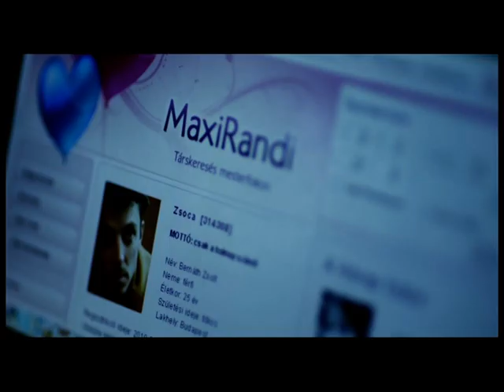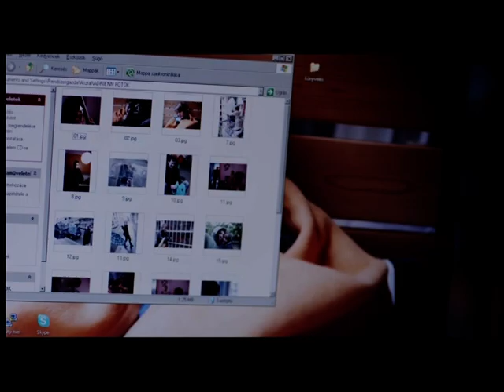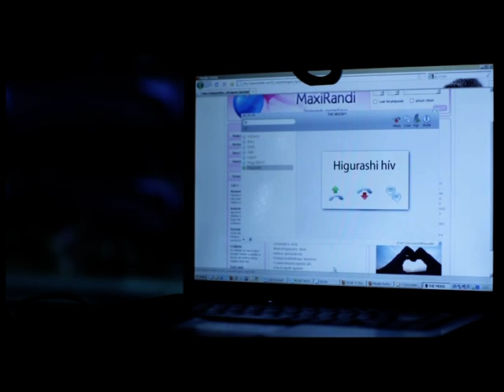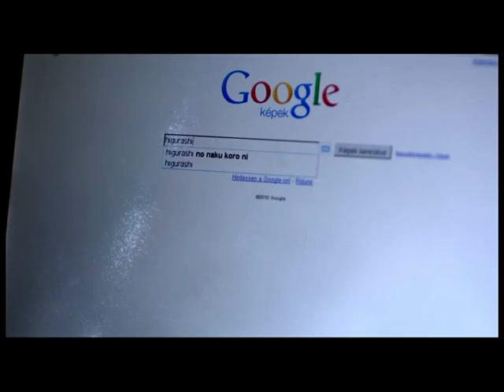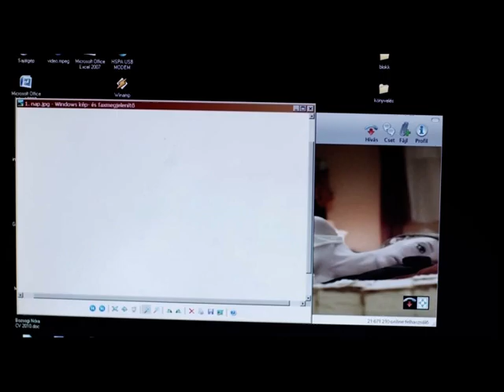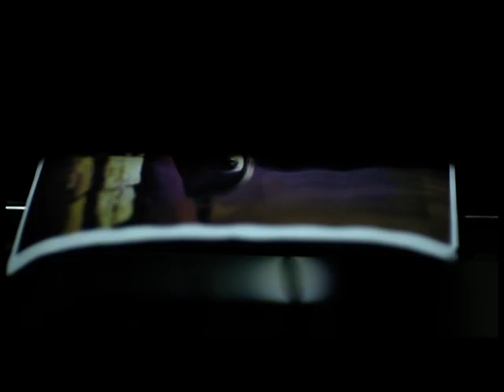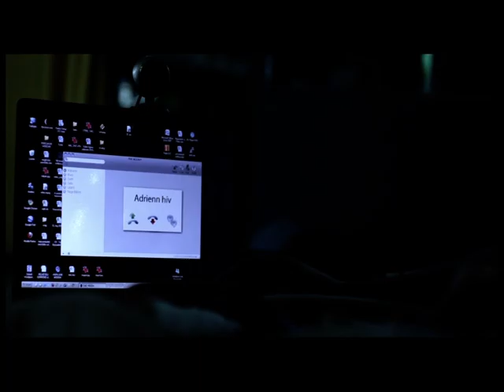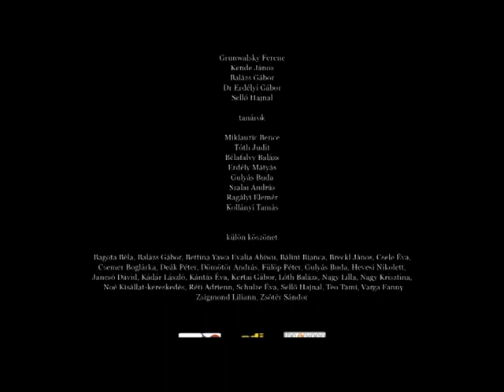Schwechtje Mihály: Porcukor 2010